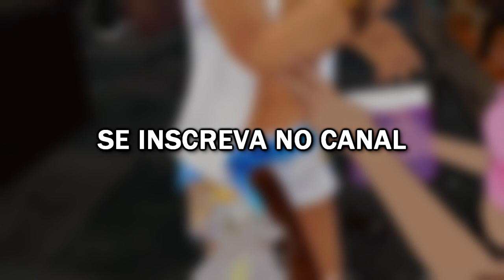EPISÓDIO CROSSOVER PERDIDO DE NARUTO (NARUTO VR)